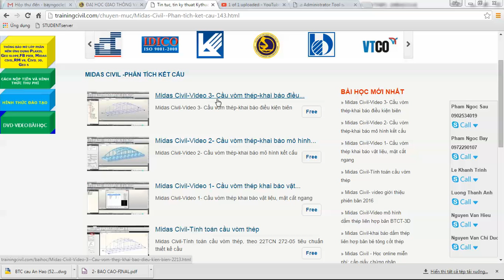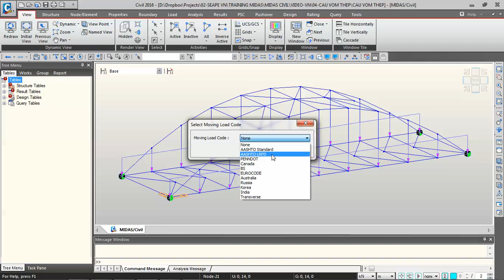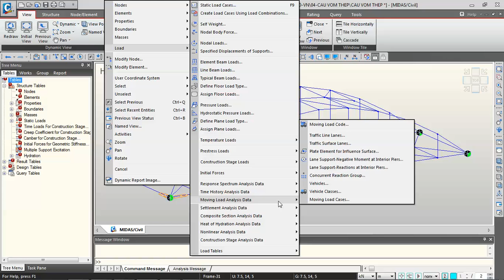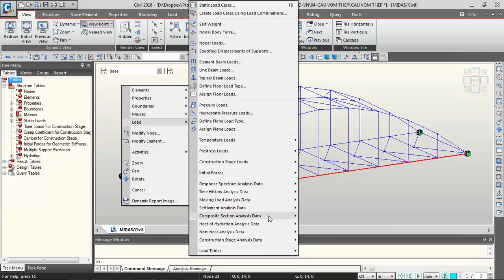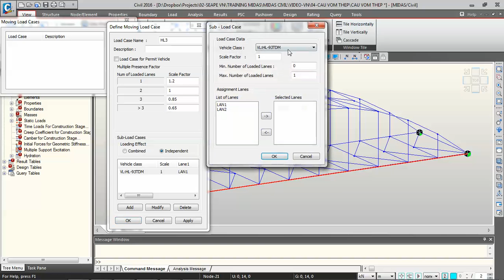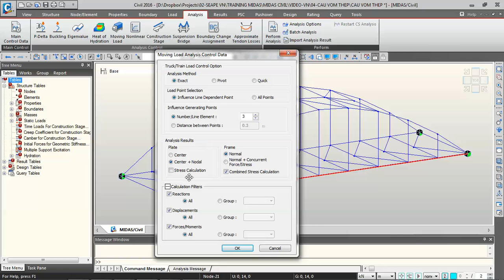MIDAS CIVIL VIDEO 4 Cầu vòm thép khai báo tĩnh tải hoạt tải